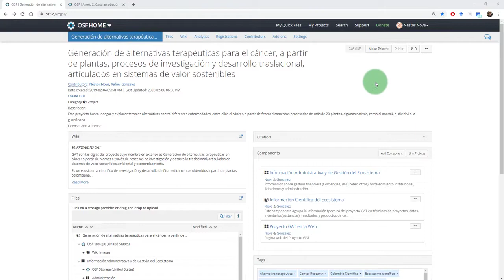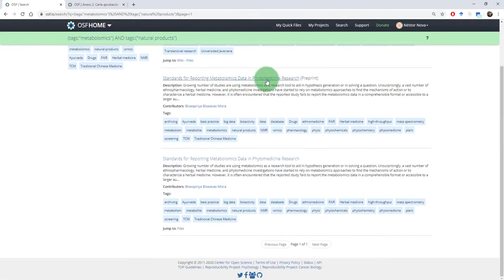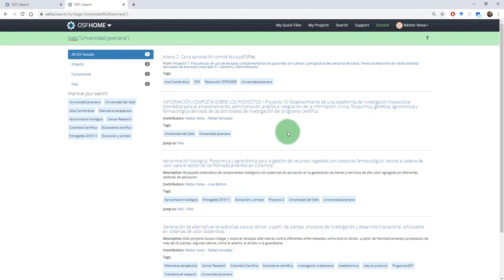Usar etiquetas en OSF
¿Cómo buscar y descubrir recursos en OSF? En este video se explica como usar las etiquetas en OSF para buscar y descubrir recursos (proyectos, componentes y archivos) que se pueden conectar o usar en un proyecto propio.